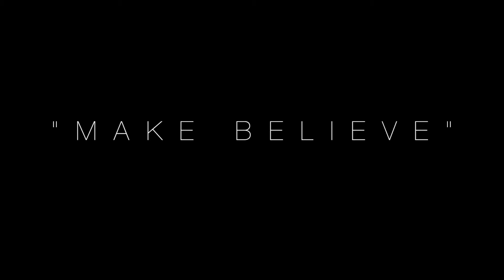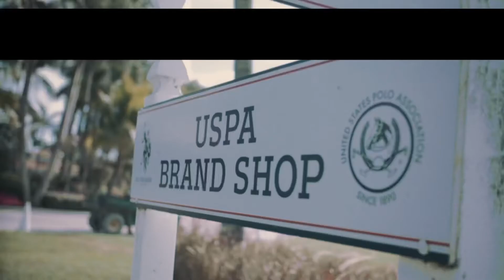Aye Doe - Make Believe (Music Video) Prod. SSGKUZU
BOOKING INFO:
FEATURES X PERFORMANCES X INTERVIEWS X APPEARANCES X HOSTINGS X PLACEMENTS

Directed By: Aye Doe
Shot & Edited By: Red Dot Filmz